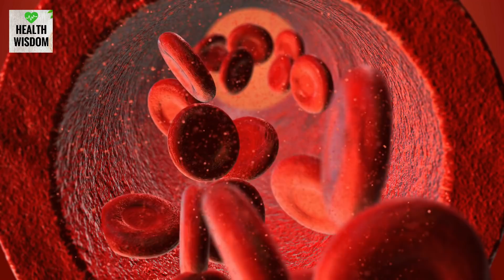What is Metastatic Cancer?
Let’s learn about Metastatic cancer.
When cancer cells break away from the primary spot where they were formed and spread to other parts through lymph system or blood, it is known as metastatic cancer. The cancer cells form tumours in other parts of the body, which are known as metastatic tumours. However, both the primary and metastatic cancer are same in nature.
Often, a metastasis occurs in the stage four of many forms of cancer, says cancer.gov. Metastasis is a serious stage as it means that the cancer was strong enough to spread to other parts of the body.
As metastatic cancer is similar to the primary form of cancer, so, for example, if breast cancer spreads to lungs, it will be called metastatic breast cancer, not lung cancer. The treatment for the metastatic cancer would be like that of stage IV breast cancer.
Because the cancers may be similar in nature, doctors can often fail to locate the primary spot of cancer. Such a diagnosis is known as cancer of unknown primary origin, or CUP.
So that is the information about Metastatic cancer.

❤ ❤ ❤ MUSIC CREDIT ❤ ❤ ❤